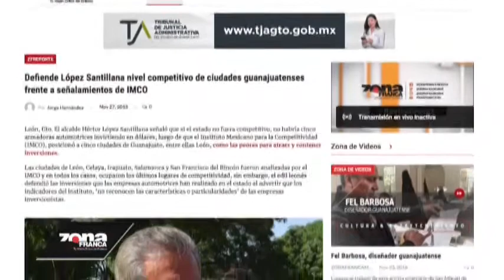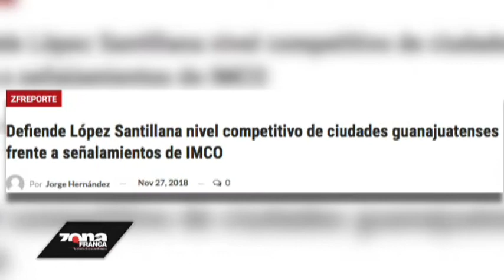Zfreporte: Defiende López Santillana nivel competitivo de ciudades guanajuatenses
Las ciudades de León, Celaya, Irapuato, Salamanca y San Francisco del Rincón fueron analizadas por el IMCO y en todos los casos, ocuparon los últimos lugares de competitividad, sin embargo, el edil leonés defendió las inversiones que las empresas automotrices han realizado en el estado al advertir que los indicadores del instituto, ‘no reconocen las características o particularidades’ de las empresas inversionistas.